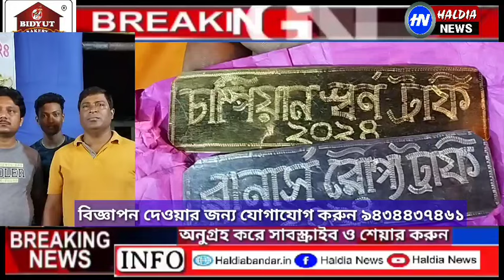"স্বর্ণ কাপ" দিবারাত্রি অল ইন্ডিয়া ভলিবল চ্যাম্পিয়নশিপ